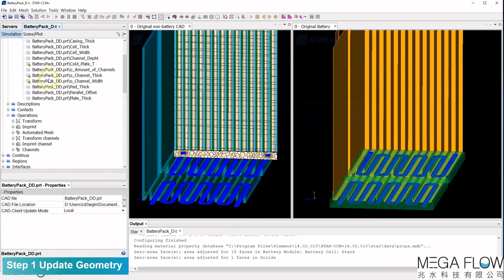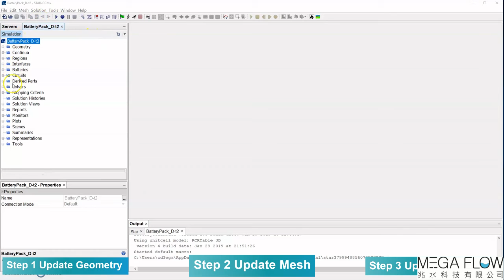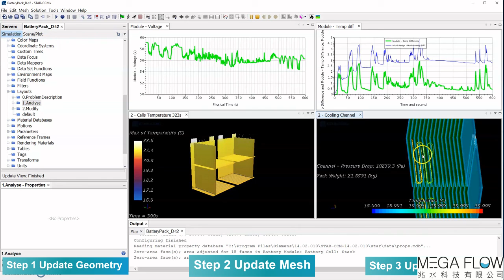【Simcenter STAR-CCM+ 】電池包水冷管路分析Battery Pipeline Process water cooling-兆水科技代理Star-CCM+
Simcenter STAR-CCM+ Battery Pipeline Process water cooling 電池包水冷管路分析

兆水科技有限公司
西門子專業工程模擬顧問與軟體代理
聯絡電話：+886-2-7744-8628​